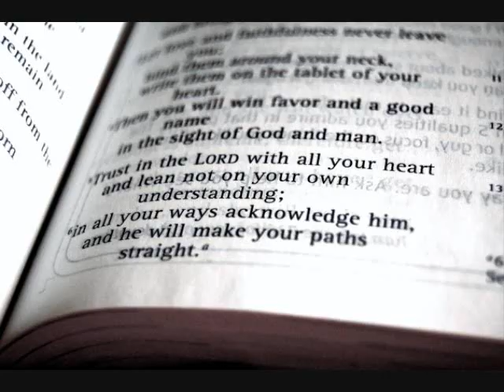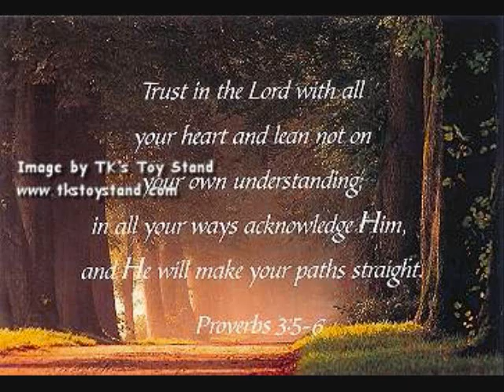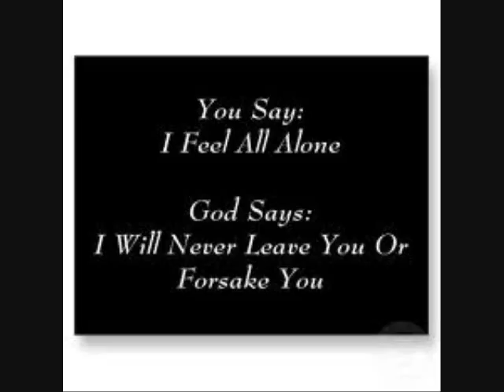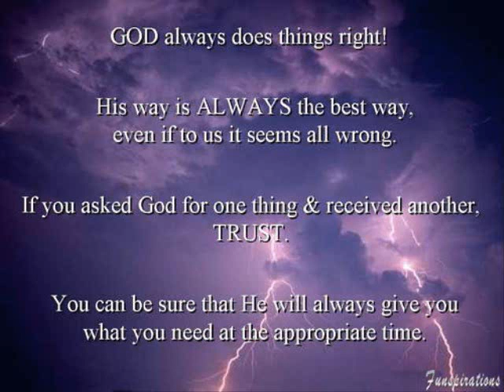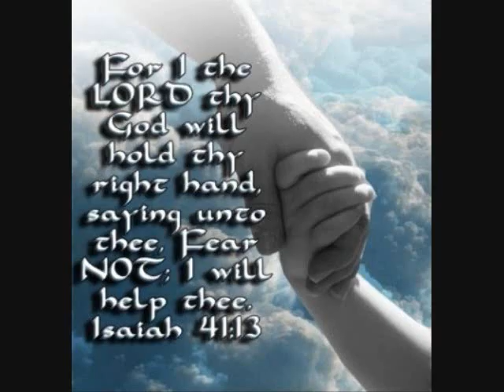I Still Trust You - The McFalls - MaDonna McFall Massey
I Still Trust You Lord   The McFalls   MaDonna McFall Massey